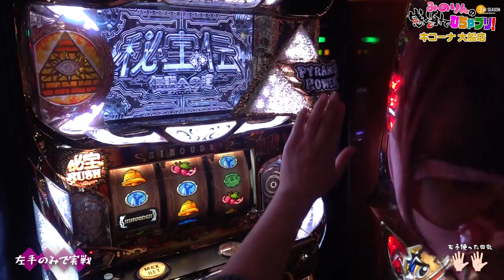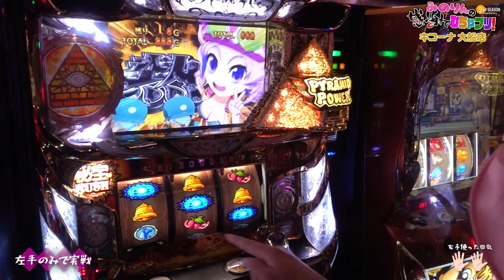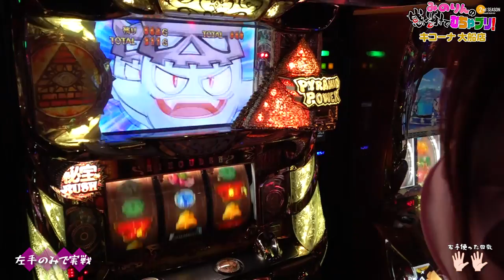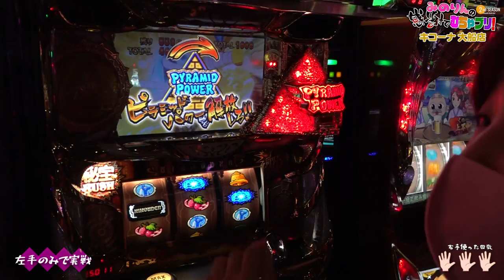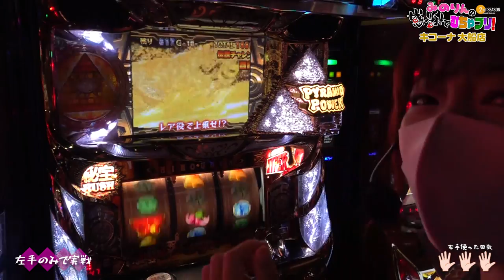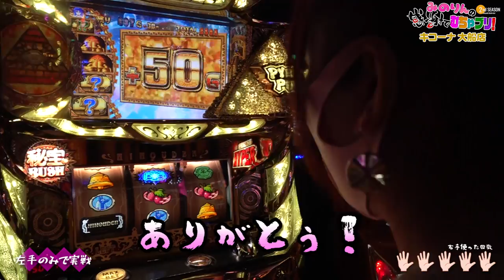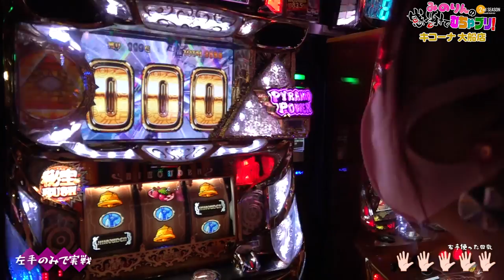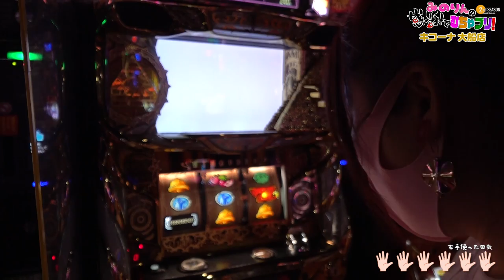【河原みのり】大事故連発！剛腕炸裂で驚愕の一撃！みのりんの感謝でむちゃブリ！２ｎｄ第１回後編【秘宝伝～伝説への道～】【パチンコ・パチスロ】【キコーナ大船店】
■番組説明
秘宝伝で大事故連発！みのりんの剛腕を最後までお見逃しなく！

(C)Ｄａｉｔｏ